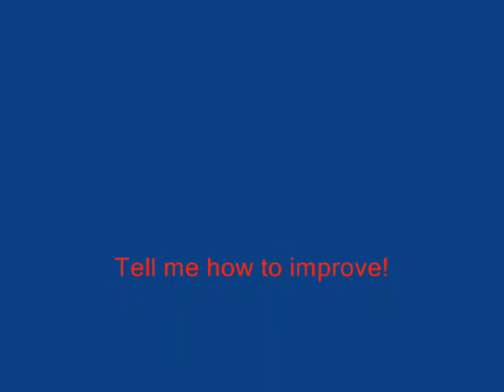Dino tests 2 [Pivot]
A sequel to my other dino tests, hope u like it! Plz rate and tell me how to improve!